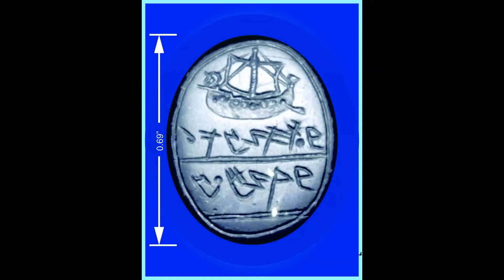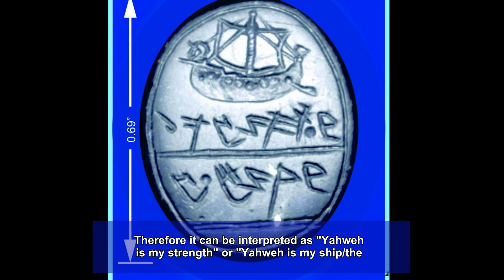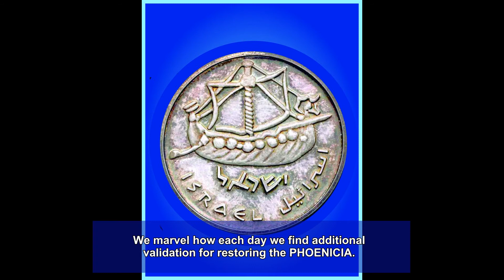Button Phoenicia 2